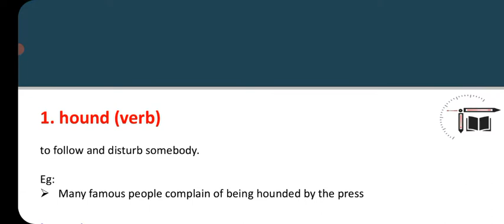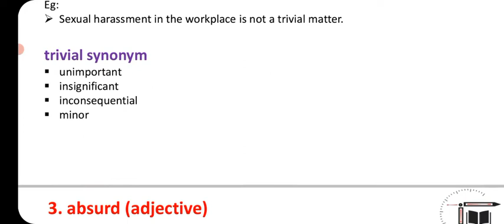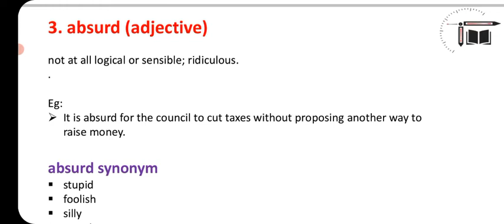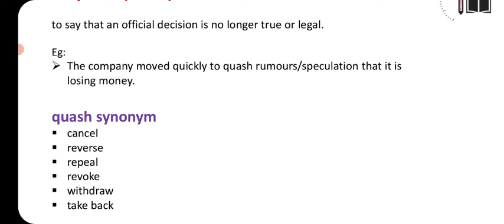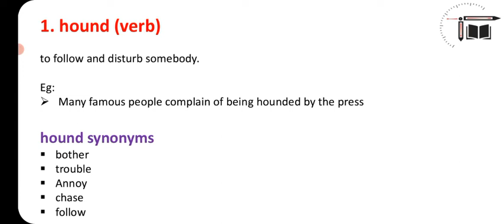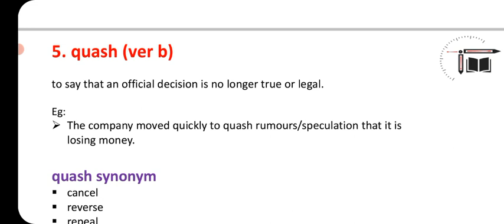Word of the Day || 22.07.2022 || Sandhya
In this video Sandhya  is giving you the session on "  Important Words from Hindu Editorial". This session is helpful for exams .Definitely you all get benefited from this.